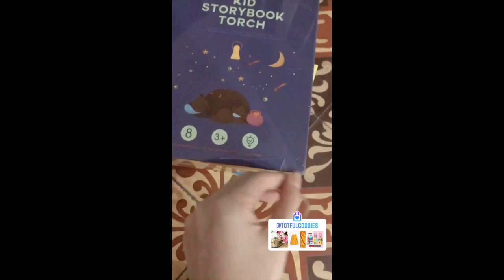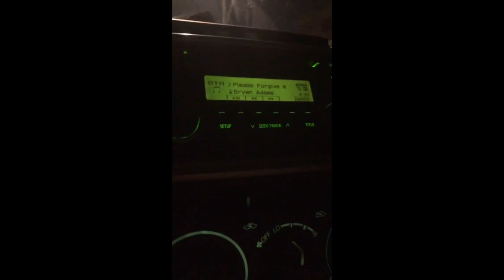KYLIE PADILLA AND ALJUR ABRINICA GANITO ANG IPINAGAWA KAY BABY ALAS//